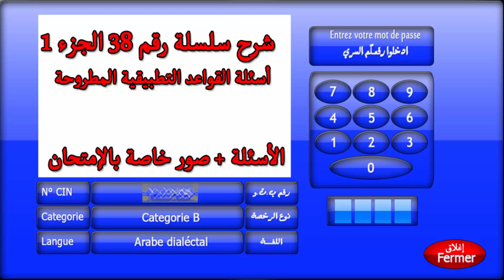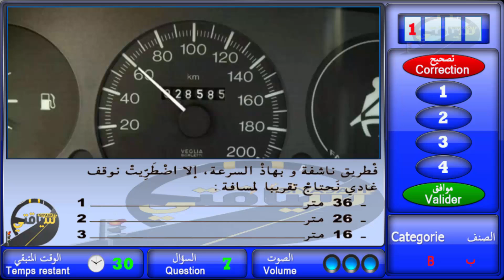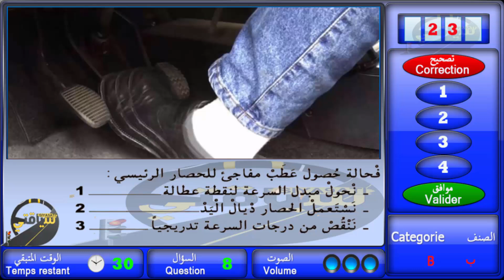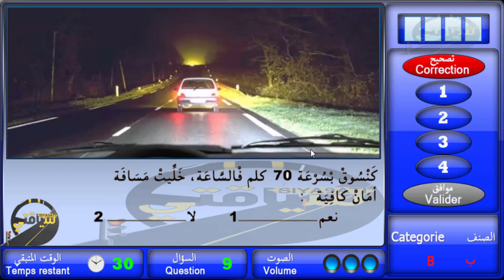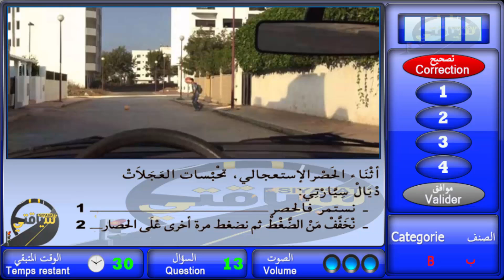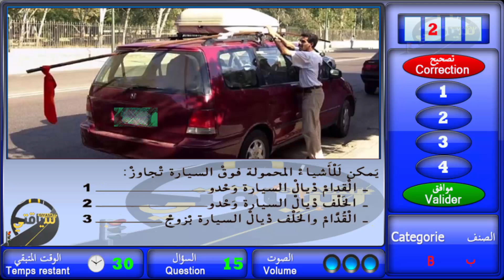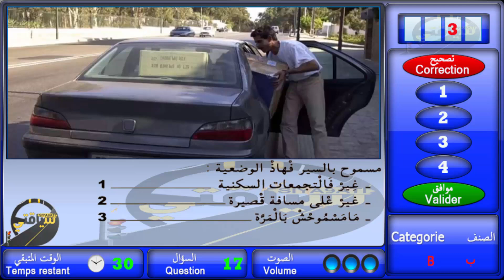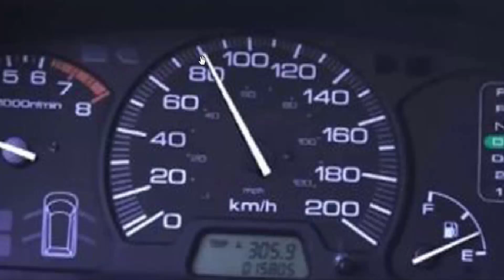تعليم السياقة في المغرب السلسلة 38الجزء 1أسئلة القواعد التطبيقية المطروحة في الامتحان النهائي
هذه القناة تعمل على توفير أفضل شرح التعليم السياقة بالمغرب